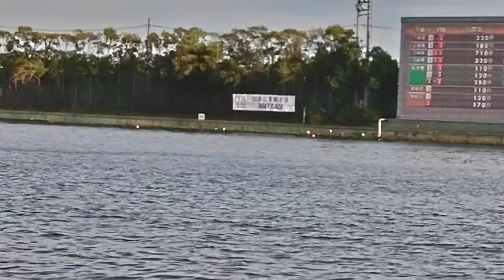① 間嶋仁志 ② 林美憲 ③ 太賀広幸 ④ 赤羽克也 ⑤ 塚田修二 ⑥